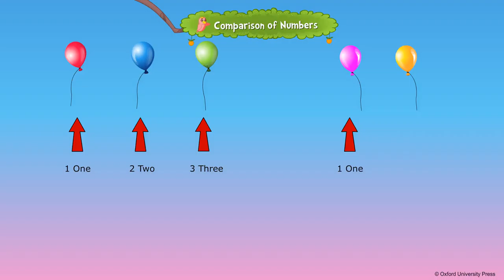Comparison of Numbers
For Class UKG